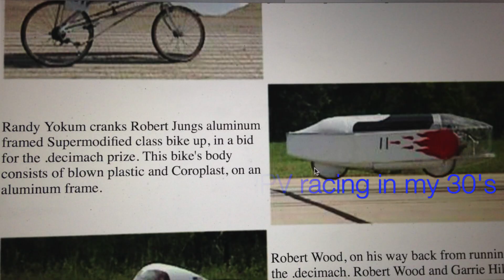My Velomobile Journey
My life long quest to have a vehicle to pedal year round.  My life long weight loss journey.  My love of bicycles, music and family.